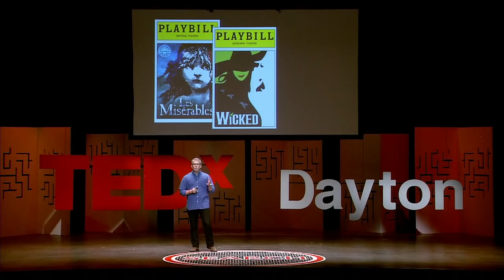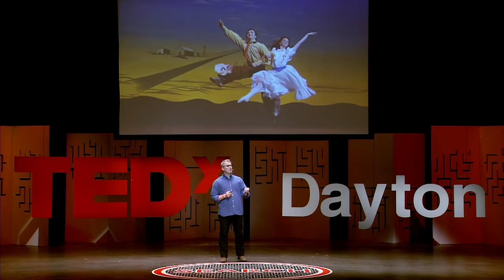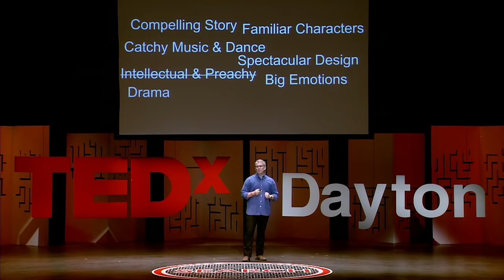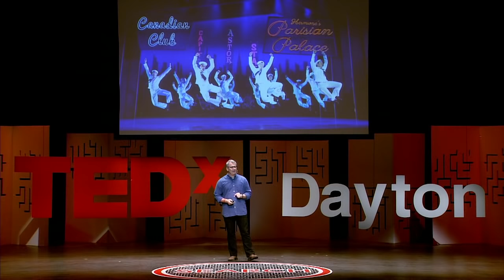Changing the Game in Musical Theatre | Joe Deer | TEDxDayton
Musicals like HAMILTON signal a change in the Musical Theatre as an art form – but, also reflect profound changes in society. Musical Theatre expert, Joe Deer, discusses what makes something a game changer in the world’s most popular theatre form and why it matters to the rest of us.

Joe Deer is a distinguished professor of musical theatre and director of the musical theatre initiative at Wright State University. He is an award-winning, internationally recognized teacher, director and author, working with many of the top theater training programs in the world, as well as with Dayton’s Muse Machine and The Human Race Theatre Co. (with whom he is a proud resident artist). Joe is a veteran Broadway dancer, actor and stage manager. He is also the author of Acting in Musical Theatre (co-author, Rocco Dal Vera) and Directing in Musical Theatre. He is married to actress Caitlin Larsen and father to their son, Leo.